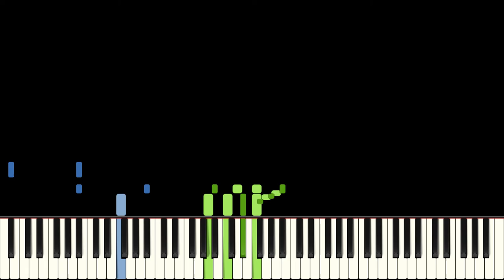Hobson Street Blues Piano Tutorial - Bob Zurke - Arr. John Roache - Hard (HQ Audio)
The song with the coolest ending! For nostalgia's sake, I used my old Francis Bacon player piano soundfont. I sampled the piano before it was tuned so it's a bit rough but it suits this piece very well indeed! The soundfont can be downloaded on the FreePats project website.